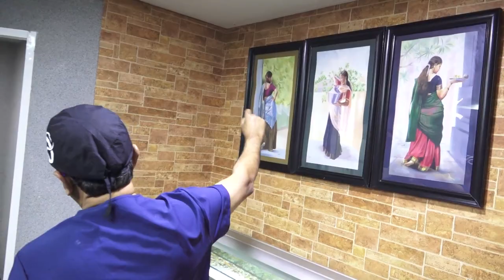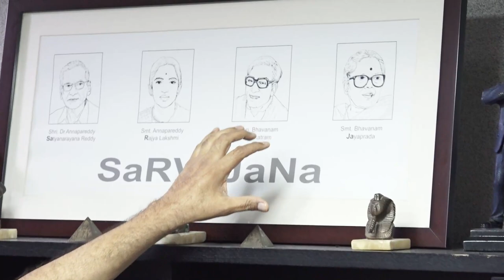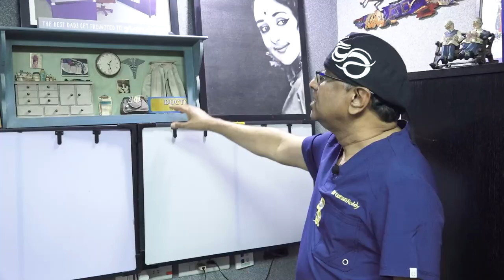Take A Tour To My Consultation Room | Dr. A.V Gurava Reddy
People say a consultation room is a place where patients share their pain and grief. But, I wanted the space to be more. I wanted my consultation room to be a place of comfort. Keeping my patients in mind, I have organized my consultation room to be unique and artistic. I hope this helps my patients ease into a level of comfort for when they sit down with me.
Watch this video to know more about the room and me.